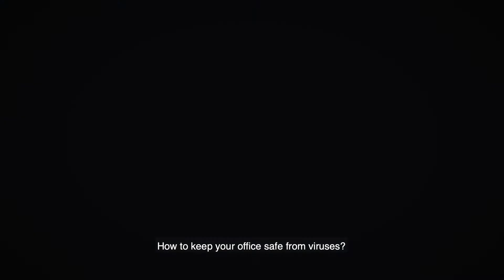How to ensure your office is safe from viruses?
Viruses and bacteria are everywhere. They can be in your office, on the door handles, office desks, computer and more.

Waterliq, a disinfecting solution made in Germany, is non-alcoholic, non-toxic and is not harmful to humans. So continue working or having your meeting while Waterliq does its job in disinfecting the office in minutes!